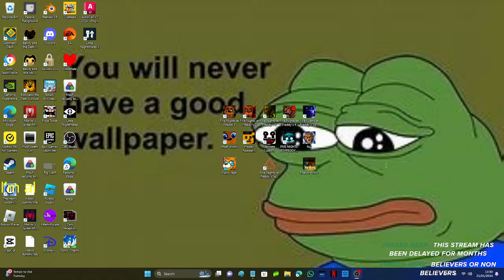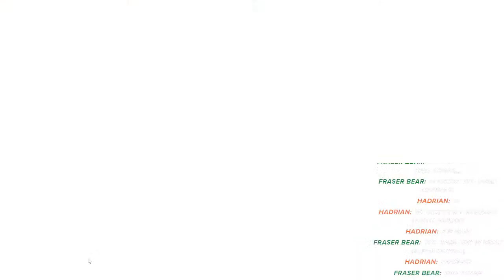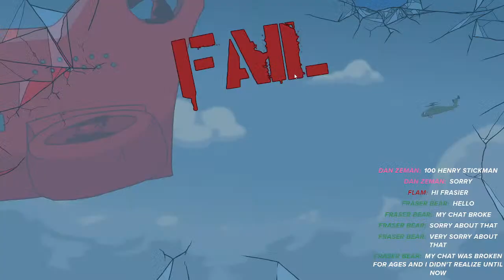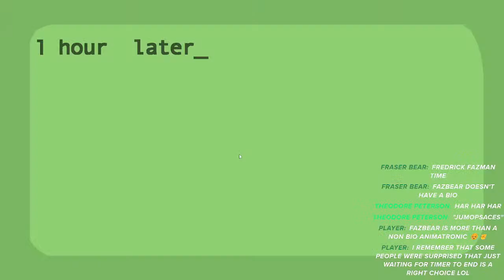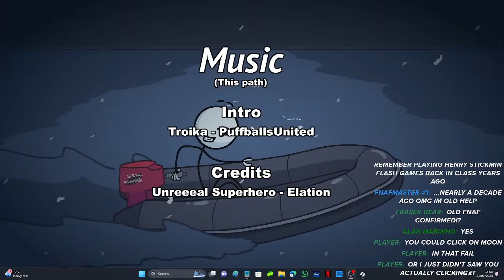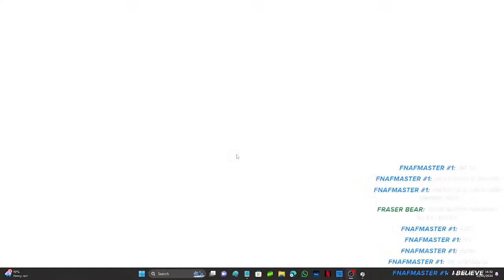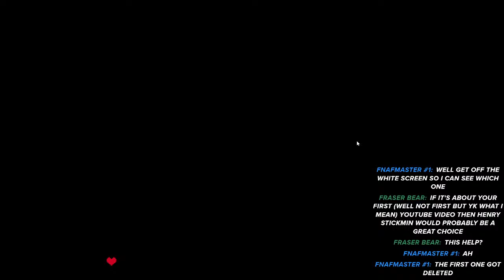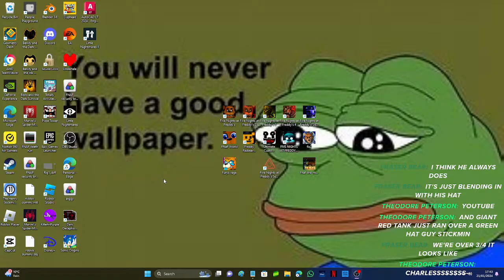100%ing Henry stickmin